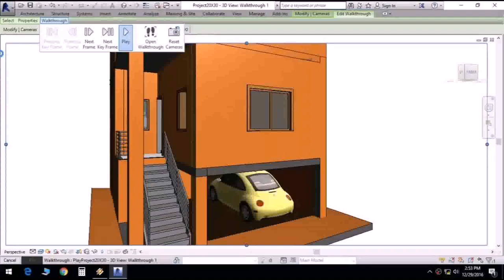House Plans 600 Sq Ft Duplex - Gif Maker DaddyGif.com (see description)